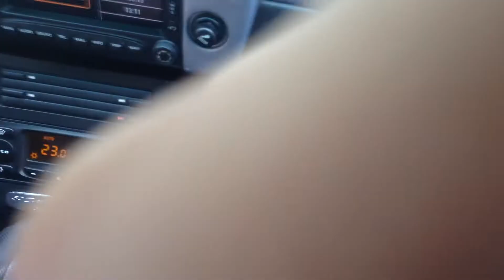WILDSCHWEINE IN FROHNAU / 10.05.15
Ich wette man hätte die sogar streicheln können!